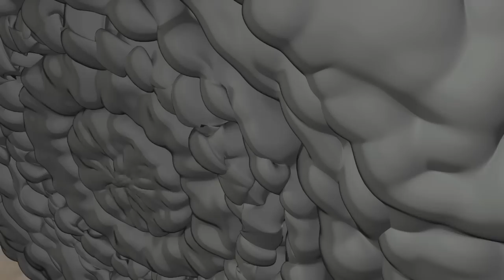CLEAN UP SONG | PRETEND PLAY WITH HELLO KITTY VACUUM. CLEANING WITH ELECTRIC SCOOTER LIGHT UP SHOES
CLEAN UP YOUR ROOM SONG FOR CHILDREN. GET UP AND DANCE AND SING WHILE YOU CLEAN UP YOUR ROOM AND PUT YOUR TOYS AWAY.
PRETEND PLAY WITH HELLO KITTY VACUUM. NURA FINDS HER LIGHT UP DRESS UP PRINCESS SHOES AND MAGIC WAND WHILE CLEANING. SHE RIDES HER ELECTRIC PINK SCOOTER TO CLEAN UP EVEN FASTER.
WHO SAID CLEANING UP HAS TO BE BORING.

OPENING NEW BARBIE DOLLS, NEW TOYS , BUBBLE GUM, COTTON CANDY SURPRISES, LEARN AND PLAY FUN FOR KIDS

L.O.L surprise! LOL convertible inline/ice skates by the pool! lanah finds surprise gift by the pool

Opening our brand new B friends dolls and their new accessories pretend play and toy review

Princess tea party and Elsa bouncy castle by the pool, pretend play new toys, fun summer ideas